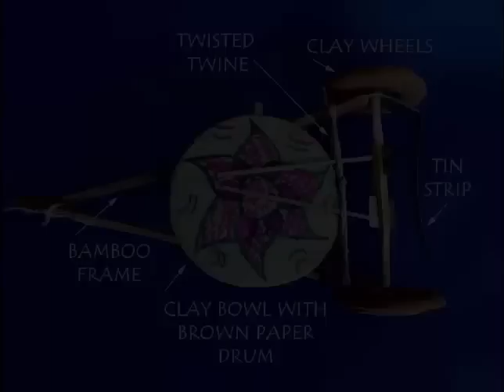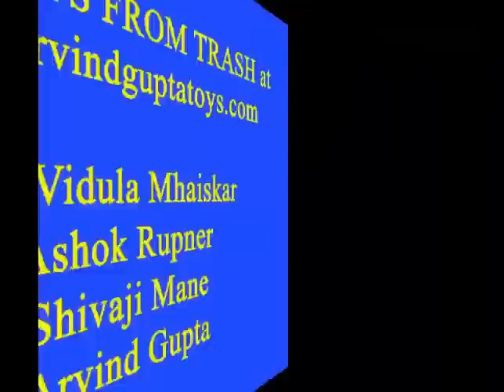Indian Clay Drum | Punjabi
This kind of clay drum was found during the excavation of Mohenjo-Daro and Harappa more than 5000 years ago. This one has been made from bamboo, clay and paper but long back they might have used some different materials. As you turn the clay wheels the two tin cams on the axle rotate and lift the bamboo sticks. The sticks then strike a drum which is essentially a stretched paper glued to a clay bowl. The sticks on striking the drum make a musical sound which is pretty good. Here you can see a child pulling the clay cart and the sticks striking the drum and making music. This work was supported by IUCAA and Tata Trust. This film was made by Ashok Rupner TATA Trust: Education is one of the key focus areas for Tata Trusts, aiming towards enabling access of quality education to the underprivileged population in India. To facilitate quality in teaching and learning of Science education through workshops, capacity building and resource creation, Tata Trusts have been supporting Muktangan Vigyan Shodhika (MVS), IUCAA's Children’s Science Centre, since inception. To know more about other initiatives of Tata Trusts, please